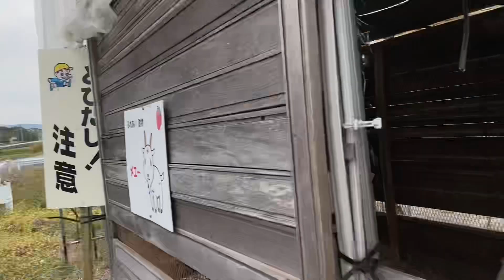今日のヤギ〜24話 ヤギ〜に柚子を見せたら